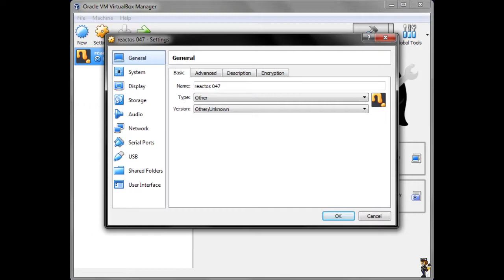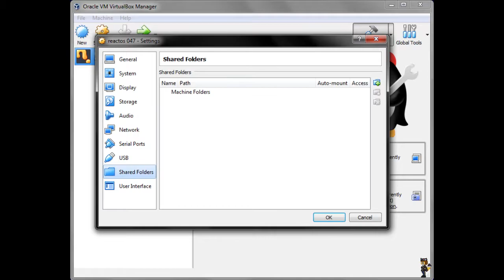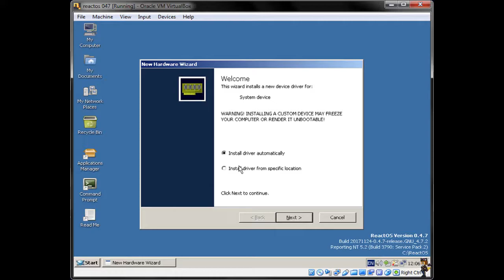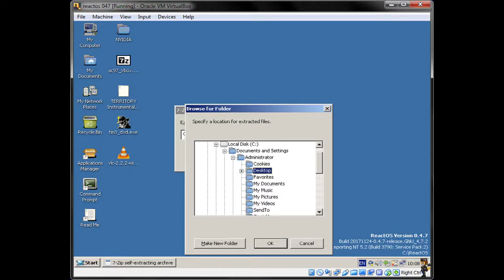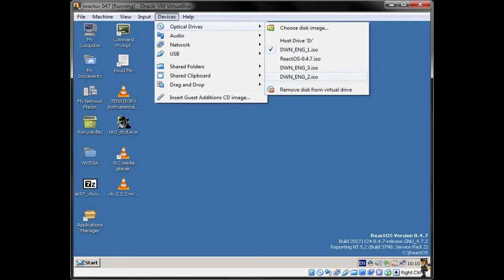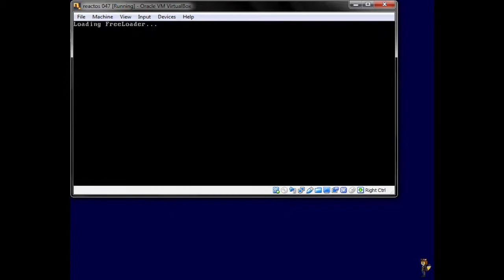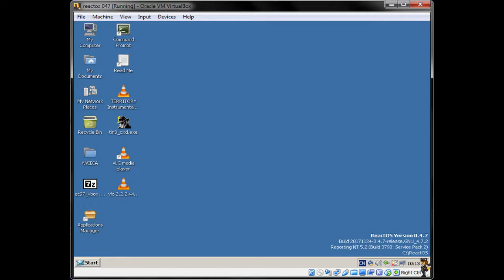Discworld Noir on React OS Part 1: Getting Set Up.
Working on Discworld Noir since I bought a bootleg copy of the PS1 version in Korea.

React OS version 0.4.7 Applications Manager program doesn't work so I have to download the sound driver separately and then use shared folders to install it. I had to record this video several times and then even speed up the video to keep it under ten minutes.